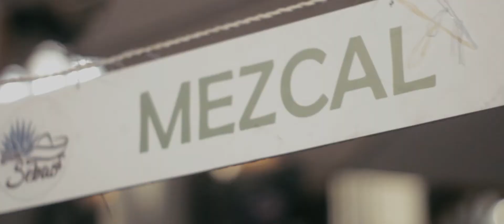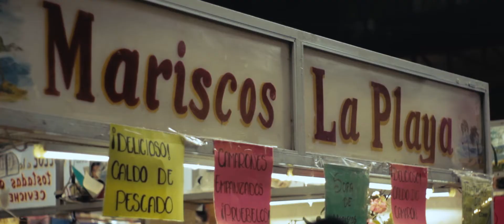Un beso y una flor - Nino Bravo (Instrumental) | Guanajuato 2019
Guanajuato, Gto. Mex | Noviembre 2019